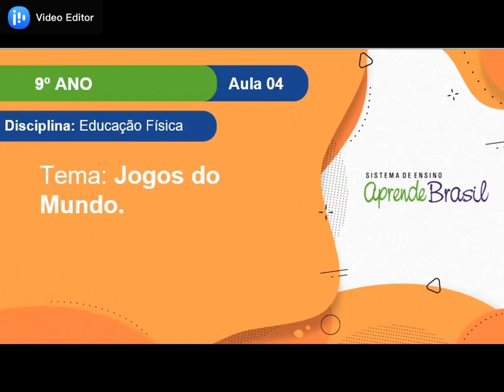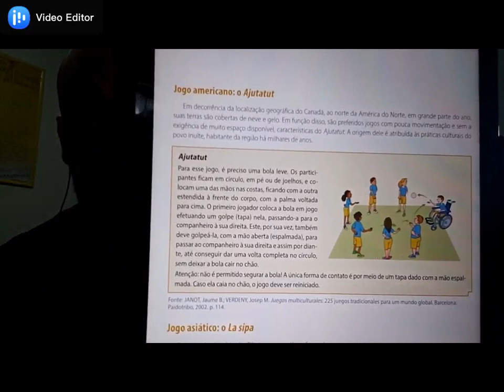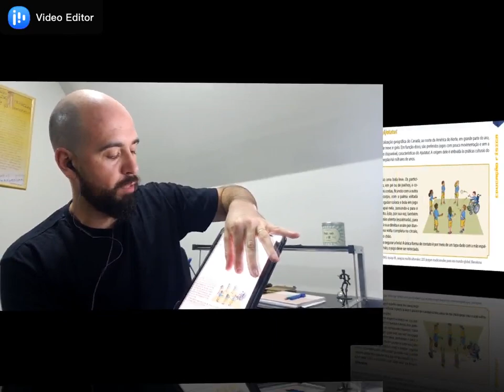9° ano - Educação Física - Vol. 1 - Jogos do Mundo